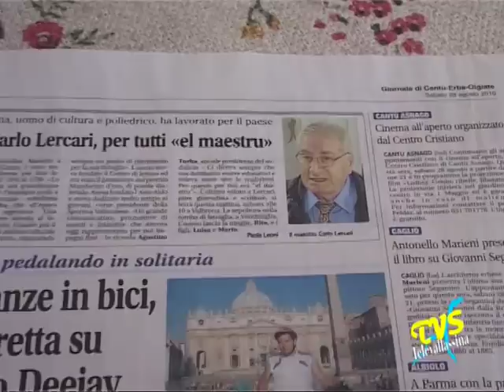L'ultimo saluto al Maestro Carlo Lercari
Valbrona (CO) - 28 Agosto 2010

L'ultimo saluto all'indimenticato Maestro Carlo Lercari, scomparso il 26 agosto 2010 dopo una lunga malattia. Il dolore per la sua scomparsa ha colpito tutta Valbrona ( dove e' stato anche sindaco ), l'erbese, il Lario dove ha insegnato. I suoi alunni lo ricordano ancora con tanto affetto. Caro Maestro Lercari... un saluto anche da tutti noi di Televallassina, amici e compagni di avventura sul piccolo schermo.